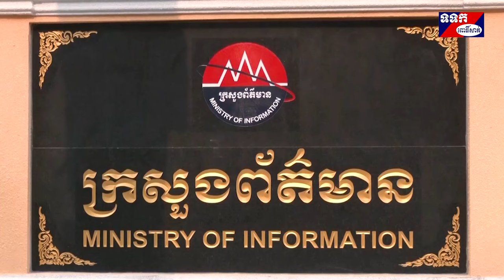អាទិភាពរបស់ក្រសួងព័ត៌មាន នៅអាណត្តិទីថ្មីនេះ ផ្តោតលើចំណុចសំខាន់ចំនួន៣